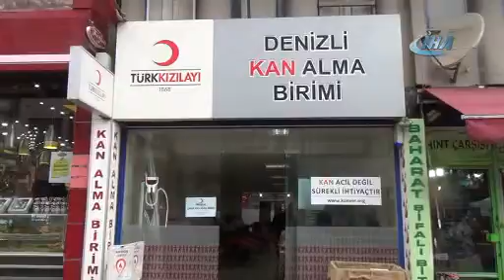{DFA7C51E B60D 4813 9C40 4DA2D38E37D6}